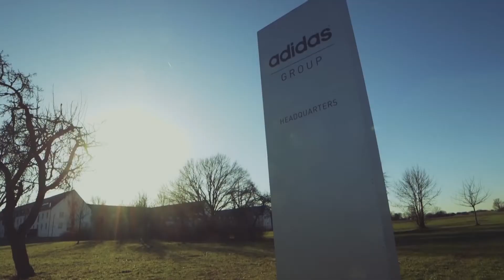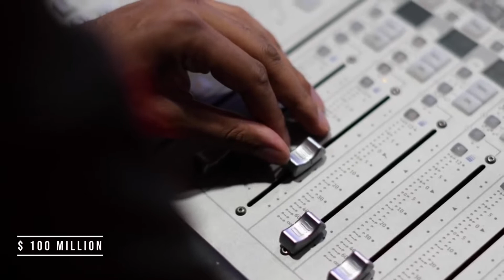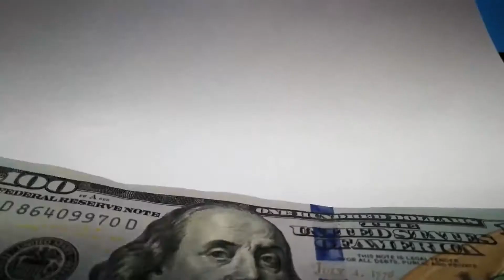Kanye West Spends $6 Billion Dollars On...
Kanye West is an American producer, rapper, and fashion designer who rose to popularity in the early 2000s after building a successful production career in the late 1990s. His wealth and possessions have prompted comparisons to Steve Jobs, Walt Disney, and even Michelangelo and Da Vinci. His music has earned him millions, but it is thanks to his fashion line and huge deal with Adidas that he has reached billionaire status, with a net worth of $6.6 billion. An amount huge enough to buy a large number of properties, mansions, and almost anything else you can think of. So, sit back and relax as we continue to discuss how Kenya West spends its billions.